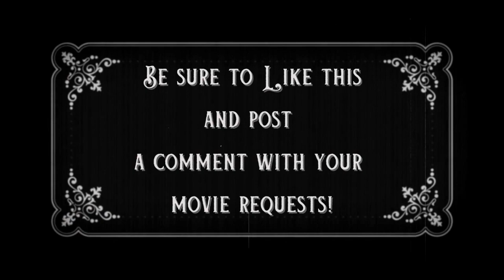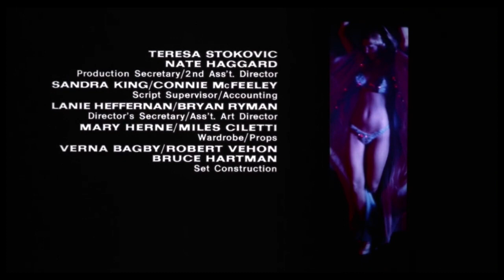The Killing of a Chinese Bookie 1976 Neo-Noir Crime Drama Ben Gazzara Full Length Film Movie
"The Killing of a Chinese Bookie" is a 1976 film directed by John Cassavetes. The story follows Cosmo Vittelli, the owner of a Los Angeles strip club, who finds himself indebted to the mob after a gambling loss. To clear his debt, he is forced to carry out a hit on a Chinese bookie. As the narrative unfolds, the film delves into the complexities of Vittelli's character and his struggles with loyalty, morality, and the consequences of his choices. Cassavetes' film is known for its gritty portrayal of the criminal underworld and its exploration of the human condition, blending elements of crime drama and character study.

"The Killing of a Chinese Bookie" (1976) directed by John Cassavetes features the following main cast:

Ben Gazzara as Cosmo Vittelli
Timothy Carey as Flo
Seymour Cassel as Mort Weil
Azizi Johari as Rachel
Robert Phillips as Phil
Morgan Woodward as The Boss
John Kullers as George
Al Ruban as Al Rubin
Donna Gordon as Drunken Lady
Meade Roberts as Mr. Sophistication

"The Killing of a Chinese Bookie" is often categorized as a neo-noir crime film. It blends elements of film noir with a more modern, character-driven approach.

***THANKS for visiting, we appreciate it!

Finally, please leave a comment on a movie you'd like to see.

THANKS again!!